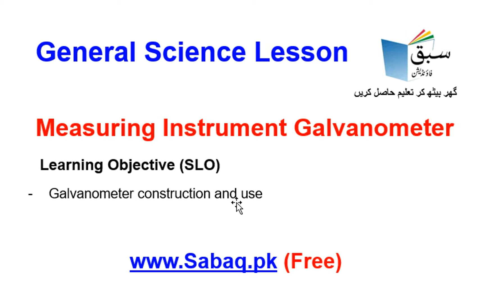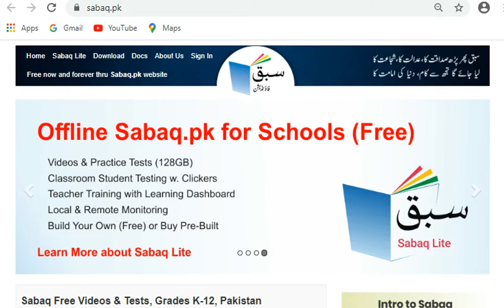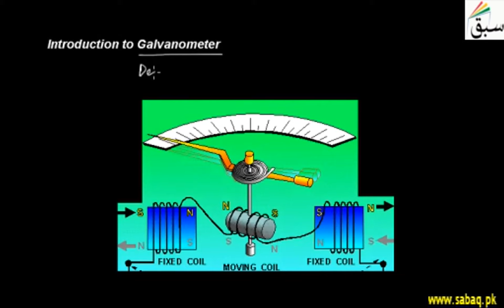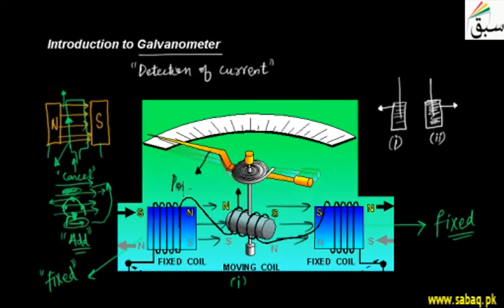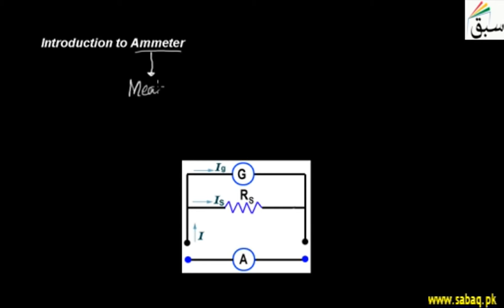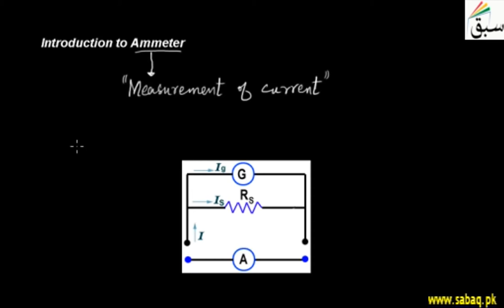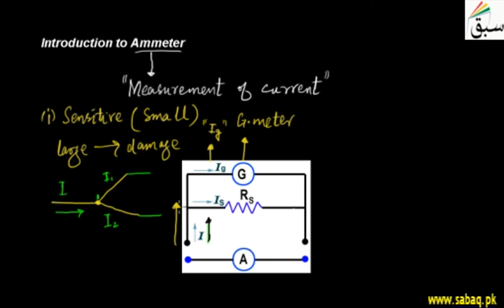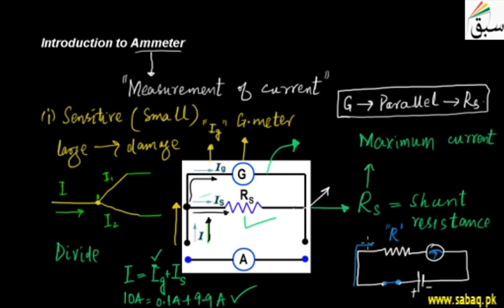General Science 10 Measuring Instrument Galvanometer, Lecture | Sabaq.pk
General Science, Class 10 Measuring Instrument Galvanometer,Teleschool PTV | Sabaq.pk |

Following classes are covered in Teleschool PTV lectures:
Following subjects are covered in Teleschool PTV lectures:
• Maths Lectures
• Biology Lectures
• Computer Science Lectures
• Physics Lectures
• Chemistry Lectures
• Islamiat Lectures
• Urdu Lectures